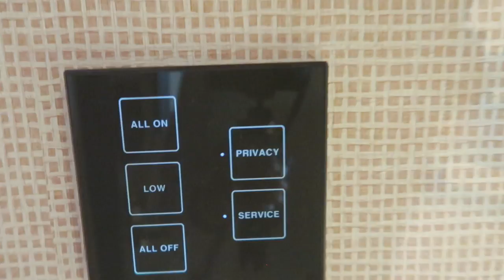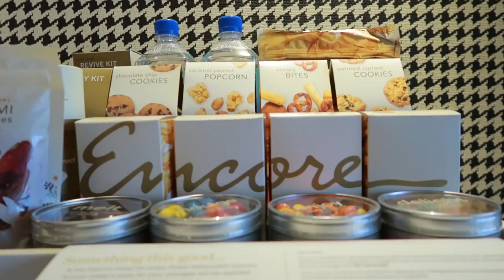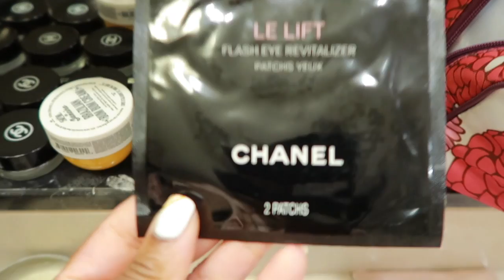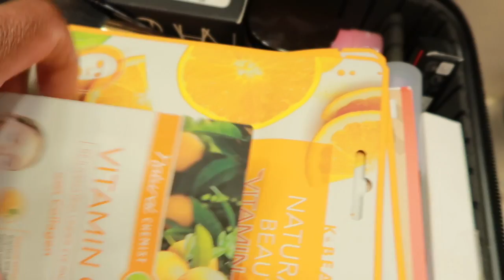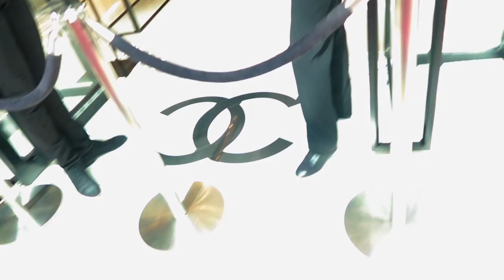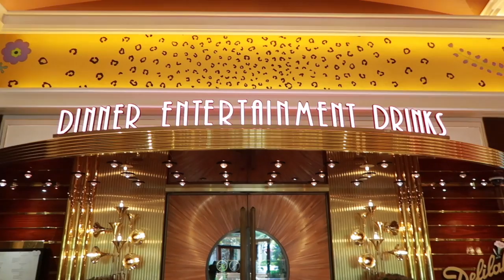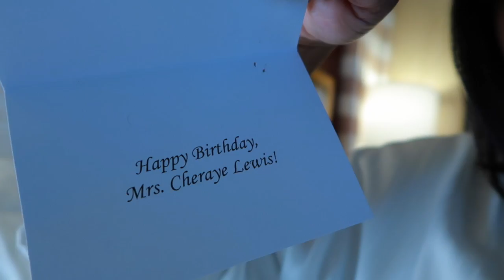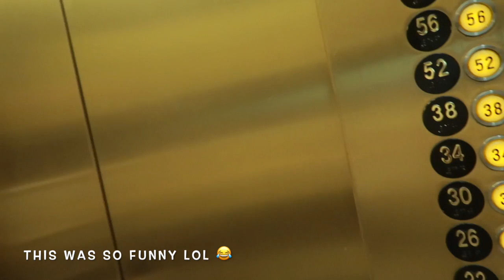FRAGRANCES I WORE ON MY BIRTHDAY VLOG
YouTuber Mentioned @FabFindsByKetra

📌 Hair Care:
Wax Stick
Flat Iron

☀️My Summer favorite fragrance
Tom Ford

🌸 Favorite Spring Fragrance

🔅Want to write me or send me something:
23890 Copper Hill Drive
    Suite 762